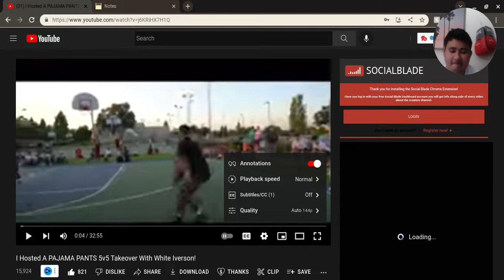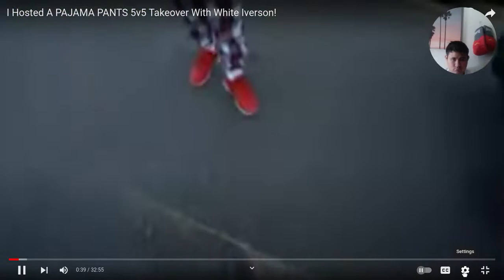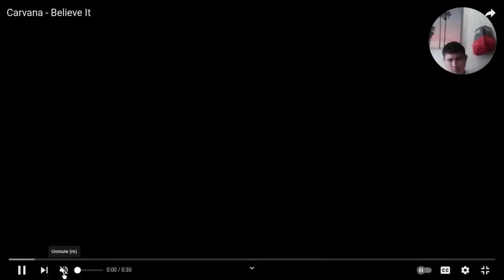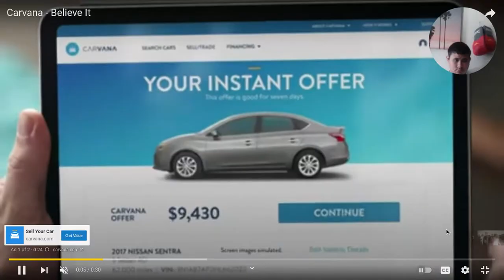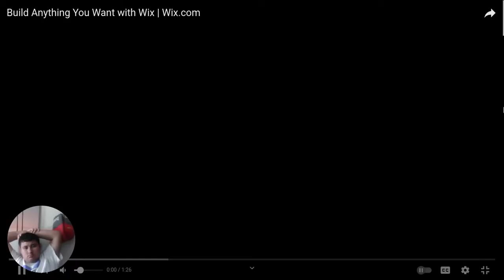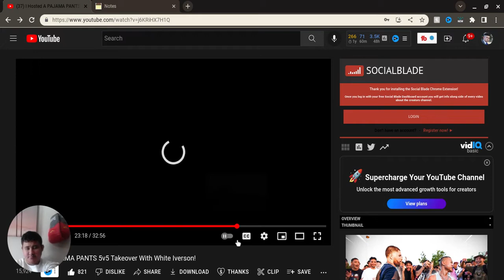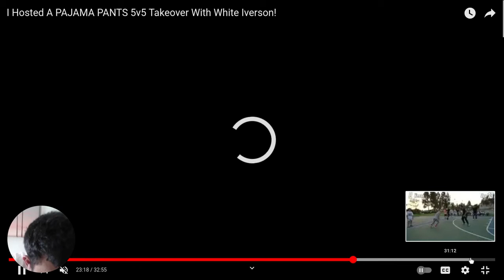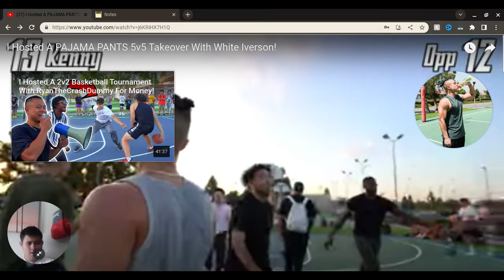Guamsharkboy reacts to I Hosted A PAJAMA PANTS 5v5 Takeover With White Iverson!